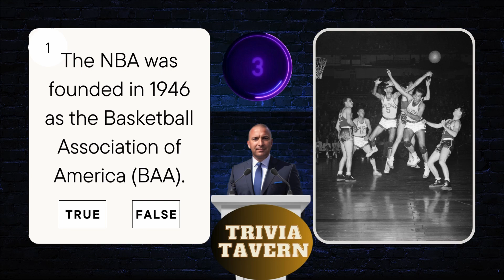NBA General Knowledge History Trivia Quiz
Weekly Trivia Challenges: Test your smarts with our engaging, themed trivia quizzes. Movies? Science? 80s music? We've got it all!
Did-You-Know Deep Dives: Dive into the ocean of knowledge with our deep-dive videos that explore the most fascinating facts and stories.
Interactive Live Quizzes: Join our live sessions, compete with fellow trivia buffs, and see if you can climb to the top of our leaderboard!
Fuel Your Curiosity: There's always something new to learn, and we make education entertaining!
Share your scores, suggest topics, and make new friends.
Never Miss Out: With regular uploads, you'll always have a fresh challenge waiting for you.

Quizzes come in various forms, each designed to test knowledge, skills, or preferences in different ways. Here are five common types:

Multiple Choice Quizzes: These are the most common type, where each question offers several possible answers, and the participant must choose the correct one. They are widely used in educational settings, online platforms, and even in entertainment.

Personality Quizzes: Often found in magazines and online, these quizzes ask a series of questions to determine aspects of a person's character or preferences. For example, a quiz might tell you which movie character you are most like based on your answers.

True or False Quizzes: These quizzes present statements, and participants must decide whether each statement is true or false. They are straightforward and often used in educational contexts to quickly assess knowledge.

Pub Quizzes: Popular in social settings like bars or clubs, these quizzes cover a wide range of topics and usually involve teams competing against each other. Questions can be asked in various formats, including multiple choice, open-ended, or picture rounds.

Puzzle Quizzes: These quizzes involve solving puzzles or riddles to find the correct answer. They can include crossword puzzles, anagrams, or logic puzzles. They are great for testing and improving problem-solving skills.

Trivial Pursuit: Perhaps the most famous trivia board game, Trivial Pursuit involves answering questions in various categories to earn "pie" pieces. The goal is to fill your game piece with different colored wedges representing different question categories.

Wits & Wagers: This game combines trivia with betting. Players answer a question and then place bets on what they think is the correct answer among all the given answers, which introduces a strategic element beyond just knowing trivia.

Cranium: Cranium is a party game that combines elements of trivia with other challenges, like performance, word puzzles, and drawing. It's designed to be accessible to a wide range of players, not just trivia buffs.

Smart Ass: This game is designed for people who might just shout out the answer. It's a fast-paced trivia game where it's okay to yell out your guess even when it's not your turn. The questions are structured as a series of clues that get increasingly easier.

Scene It?: This is a DVD-based board game that combines traditional trivia questions with DVD technology. While it has many themed editions (like "Harry Potter" or "Friends"), the original focuses on movie trivia, with questions supplemented by clips from movies.

rivia games come in various formats and themes. Here are five popular types:

General Knowledge Trivia: This is the most common type, where players are asked questions from a broad range of categories like history, science, entertainment, sports, and more. Examples include "Trivial Pursuit" and pub trivia nights.

Themed Trivia Games: These are trivia games focused on a specific subject or theme, such as movies, music, literature, or even specific franchises like "Harry Potter" or "Star Wars." These games test in-depth knowledge in a particular area.

Picture Trivia Games: In these games, players must identify a person, place, object, or event from a picture. This can range from identifying celebrities to recognizing famous landmarks or historical photographs.

Audio or Music Trivia: Here, players listen to audio clips and must answer questions based on them. This could involve identifying songs, movie quotes, famous speeches, or sounds from nature.

Interactive Online Trivia: With the rise of digital platforms, there are many online trivia games where players can compete against others in real-time. These games often feature a variety of topics and can include formats like multiple-choice questions or typing answers quickly. Examples include "HQ Trivia" and "Kahoot!".

Each type offers a unique way to test knowledge and have fun, either individually or in groups.